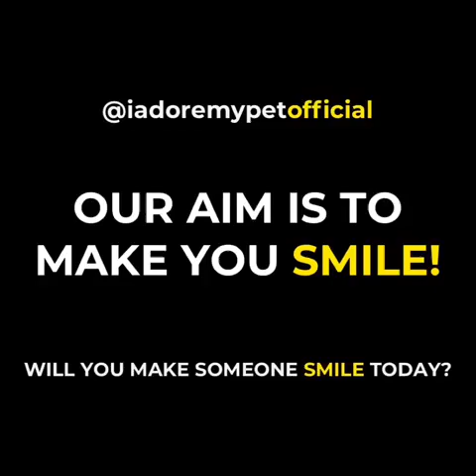MEET PIZZATORU HE IS SO CUTE!!! 🥰🤪 - Cute Animals Compilation